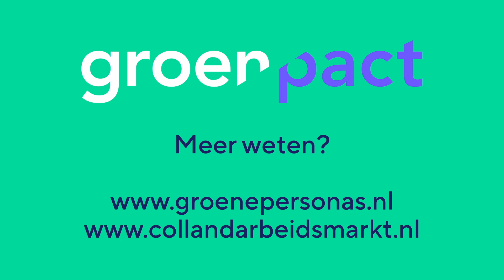Groene persona's en de sector Bos en natuur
In deze podcast die Groenpact maakte in samenwerking met Colland Arbeidsmarkt en Katapult  interviewt Elsemieke Ruifrok (Federatie Particulier Grondbezit) Laura Roebroeck en Marije de Jonge (Groenpact). Laura en Marije vertellen in deze podcast wat de groene persona's en wat je ermee kunt.

Van doelgerichte aanpakker tot nuchtere doener:
Hoewel iedereen anders is, heeft Groenpact vier verschillende herkenbare groene werknemersprofielen ontwikkeld die elk aanslaan op een andere leervorm en opleidingsaanbod: persona’s. Waar de bewuste ontplooier graag in het eigen team leert, volgt de doelgerichte aanpakker liever een cursus buiten de deur. En wat kun je doen met een nuchtere doener die al lang blij is dat hij/zij niet meer in de schoolbanken zit?